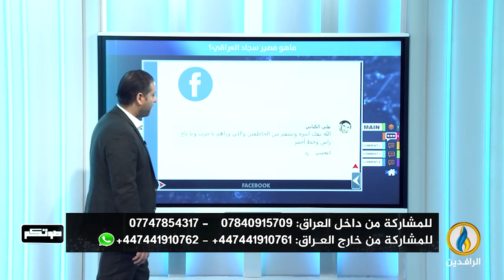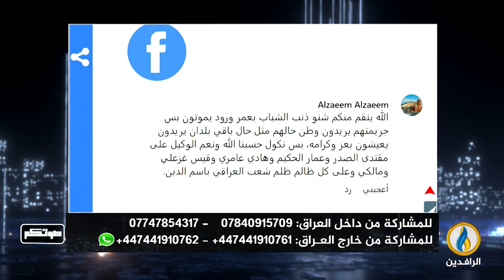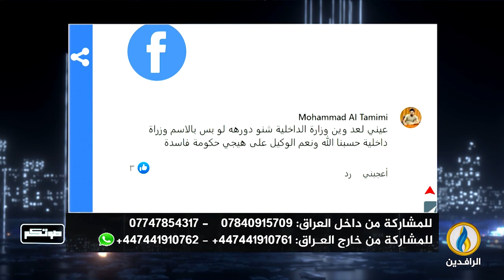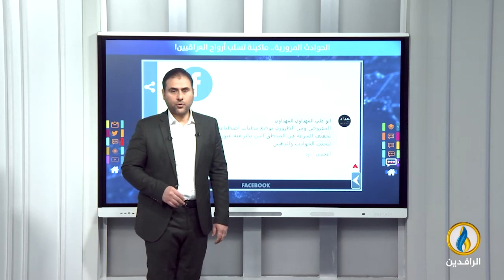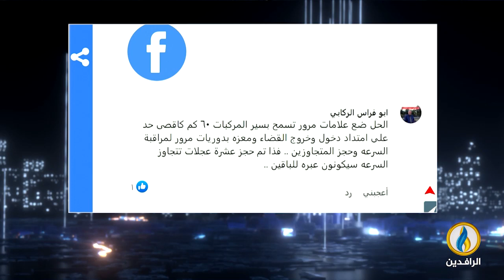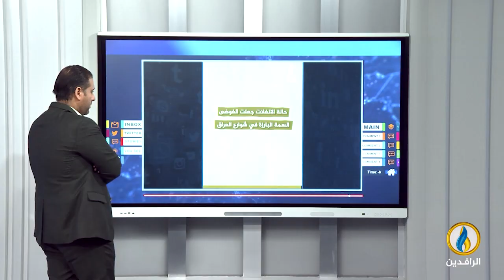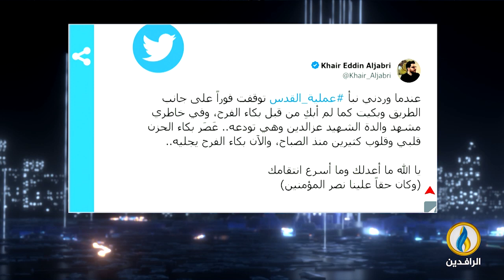صوتكم | 28 - 1 - 2023